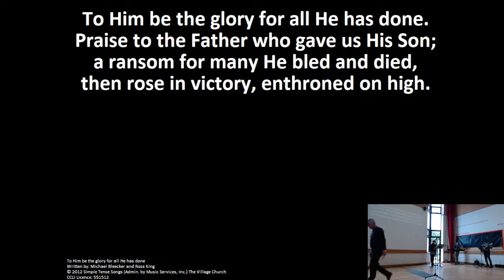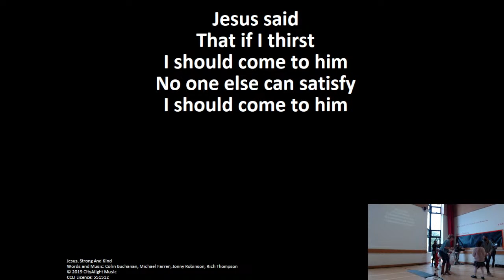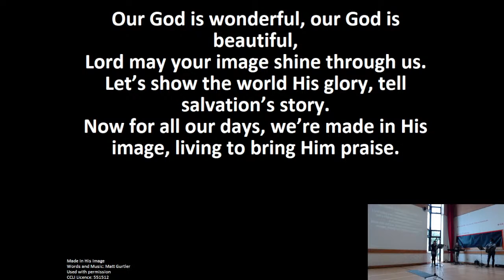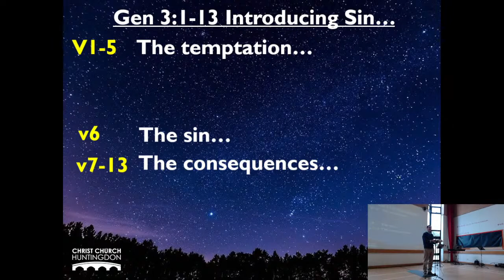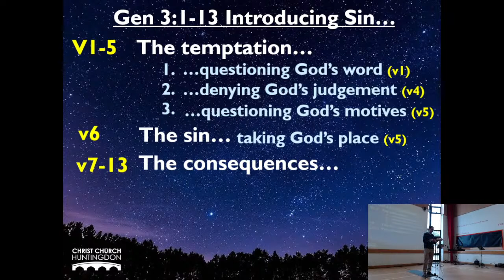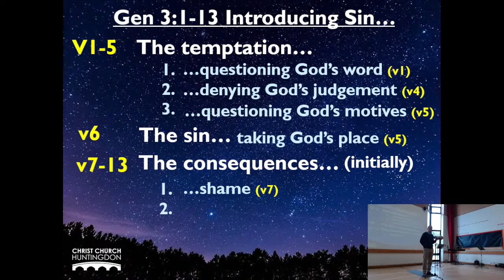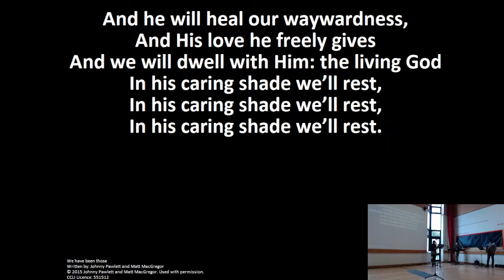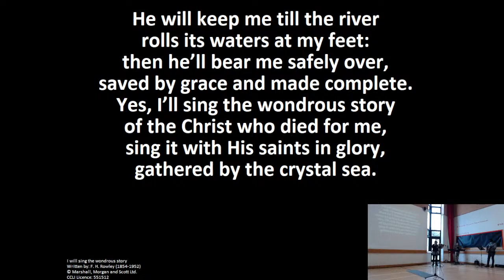Sunday live stream 17th October 2021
Sunday morning live streamed service for 17th October 2021. Streaming will start by 10:15am latest, for a formal start at 10:30am.

All song usage covered by CCLI Streaming License No. 551512

Songs for today:

To Him be the glory for all He has done
Michael Bleecker & Ross King

Jesus, Strong And Kind
Colin Buchanan, Michael Farren, Jonny Robinson, Rich Thompson

Made In His Image
Matt Gurtler

We have been those
Johnny Pawlett & Matt MacGregor

F. H. Rowley